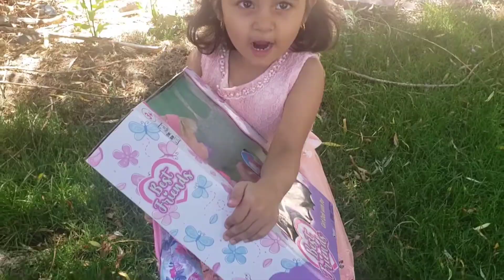Alishas New Baby Doll Toy! | Toddler Girl Unboxing Toy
Welcome to Rayyans Playhouse!

Purchase on Amazon or Walmart!

Join for Lots of Fun for Kids! We will have Fun Educational Videos, Toy Unboxing Reviews, Family Vlogs, Fun Crafts, and More!

Hope you like the video and give a "Big Thumbs Up" 😊

Thank you Everyone Who is Supportin!  It means so much to us!